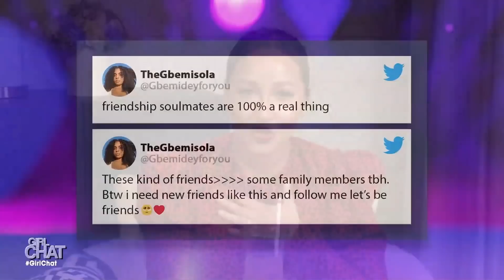Jeezy Surprises Jeannie for Valentine’s Day in the Best Way Ever!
We’ve all heard of soul mates in the romantic sense, but is there a such thing as best friend soul mates? And Jeezy has a Valentine’s Day surprise!